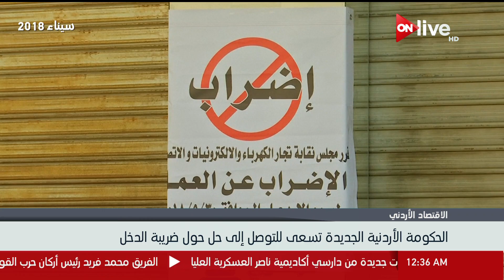الحكومة الأردنية الجديدة تسعي للتوصل إلي حل حول ضريبة الدخل